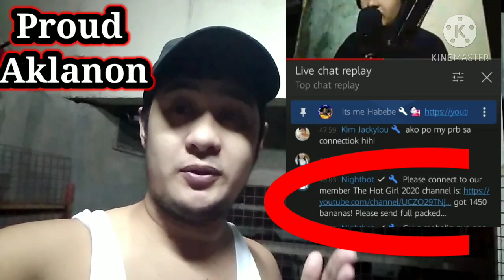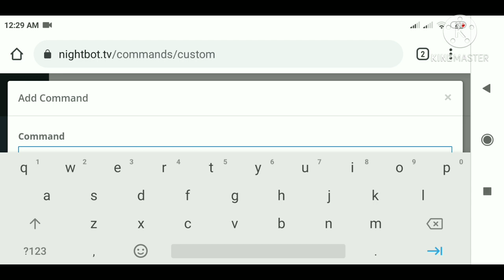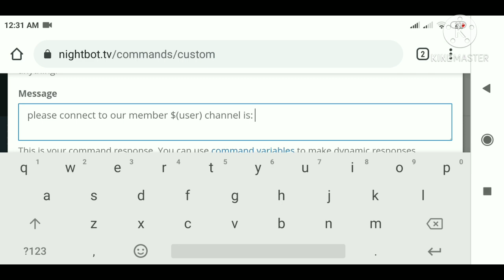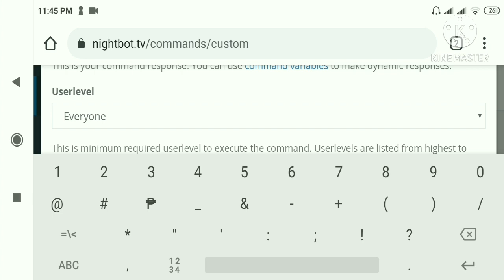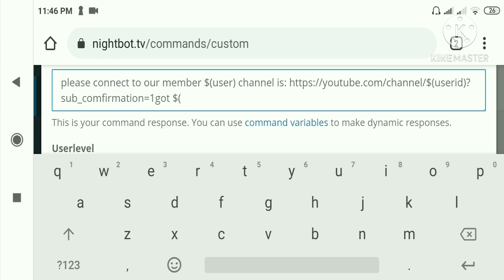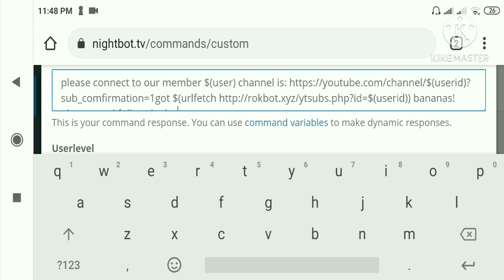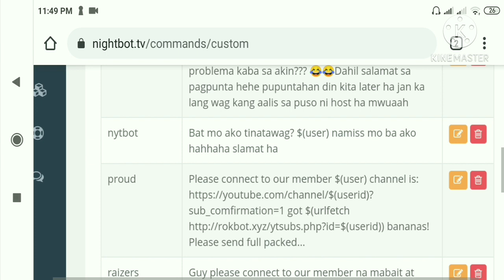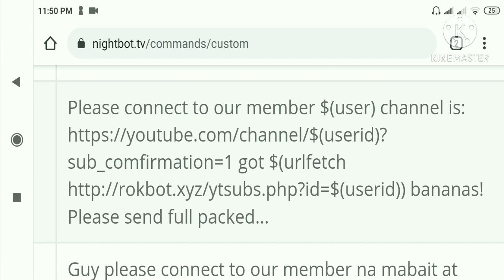PAANO IBABA NI NIGHTBOT ANG IYONG BAHAY NA MERONG SUBSCRIBERS COUNT✓NIGHTBOT SUBSCRIBERS COUNT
nightbot sub count command
sub count command for nightbot
sub count twitch nightbot
nightbot commands
nightbot commands youtube
nightbot commands list
nightbot commands discord
nightbot commands list youtube
nightbot command variables
nightbot commands for mods
nightbot commands for a channel
nightbot command add
nightbot command ideas
nightbot command to change title
nightbot command counter
nightbot command for new followers
nightbot command for watchtime
nightbot command alias
nightbot command arguments
nightbot command add in chat
nightbot commands aceu
nightbot commands api
nightbot accountage command
nightbot bet command
nightbot basic commands
nightbot command cooldown
nightbot commands custom
*PAANO GUMAWA NG COMMAND KAY NIGHTBOT*